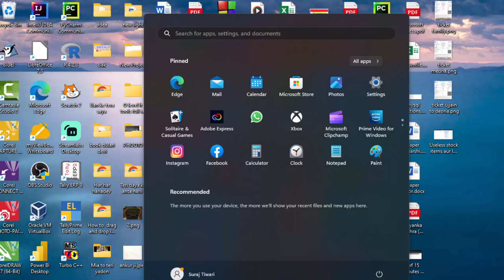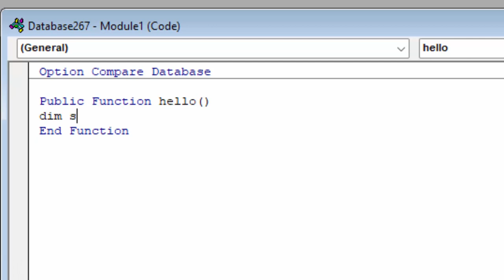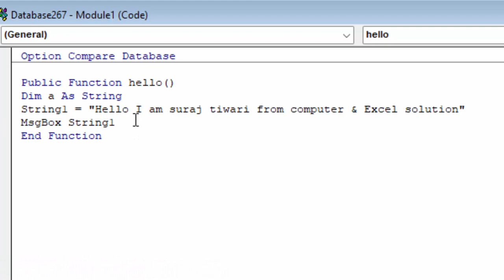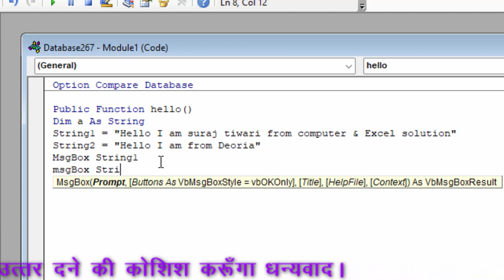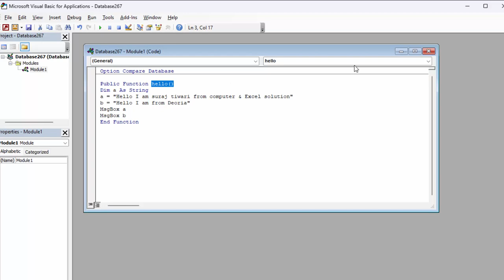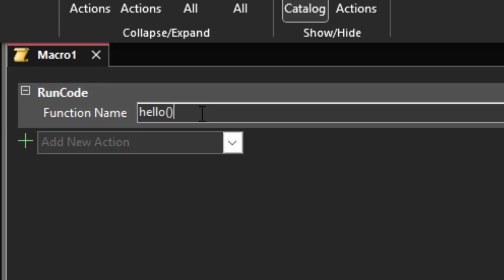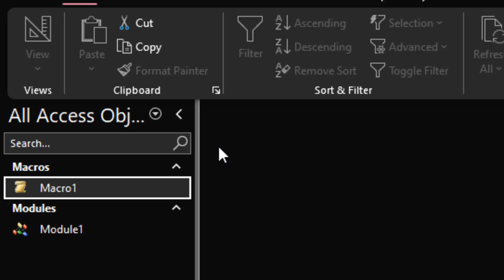Beginners level coding of VBA in Microsoft Access in hindi and english@COMPUTEREXCELSOLUTION